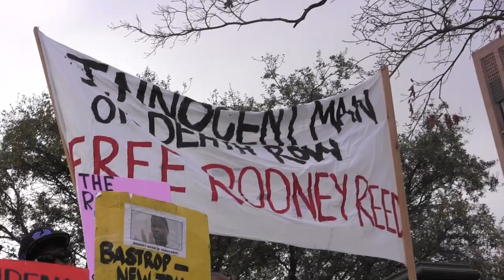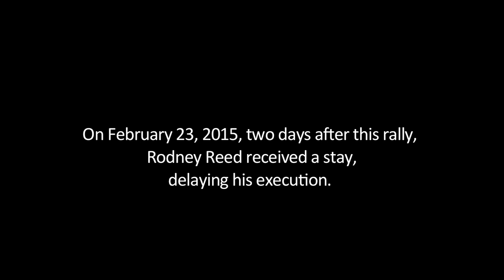Free Rodney Reed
Rodney Reed, an African-American male, was wrongly convicted of the rape and murder of Stacey Stites 18 years ago in Bastrop, TX. Reed was sentenced to the death penalty and his execution was set for March 5, 2013. On February 21, 2015, the Campaign to End Death Penalty held a rally at the Governor's Mansion to ask Greg Abbott for the stay of Reed's execution.

On February 23, 2015, Rodney Reed was granted a stay and the Texas courts will review the evidence that has been presented over the past decade.